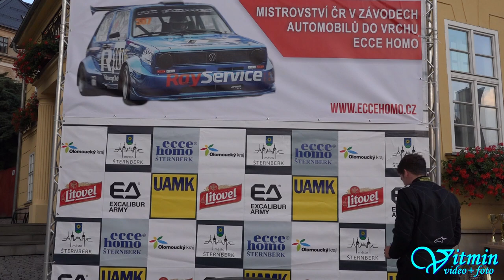Škoda 130 RS - Radek Mňuk - Ecce Homo II 2018 - Memoriál Jiřího Sedláčka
Radek Mňuk s krásným vozem Škoda 130 RS obsadil třetí příčku v Historických automobilech na kopci Ecce Homo - Memoriál Jiřího Sedláčka 2018.